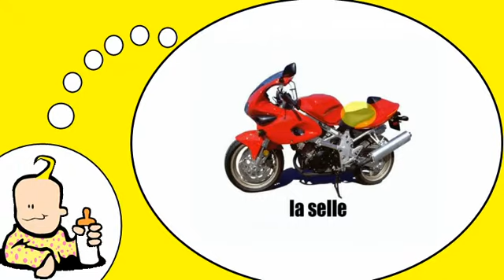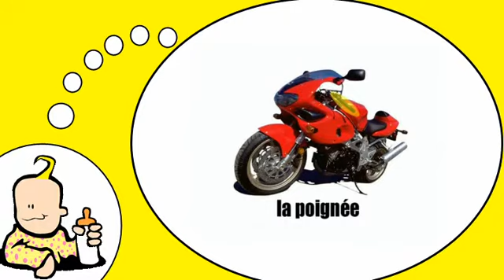J'apprends à lire # La moto